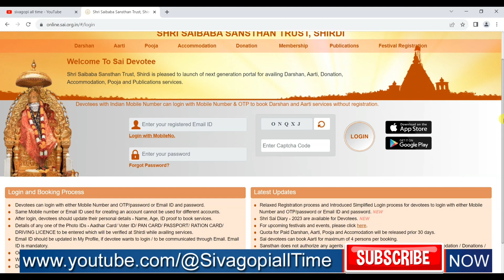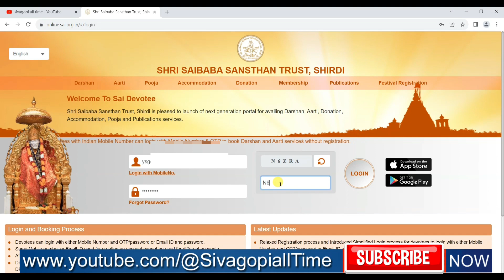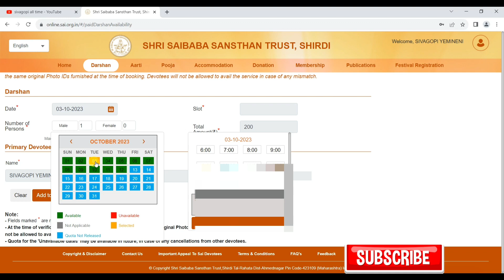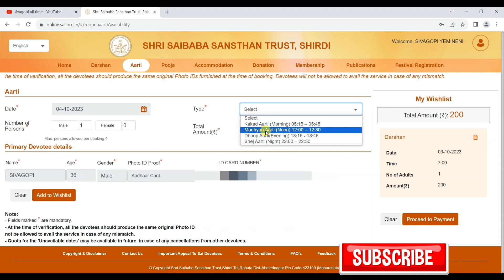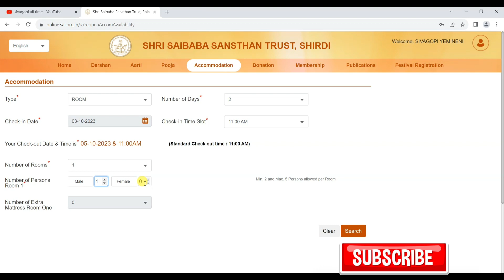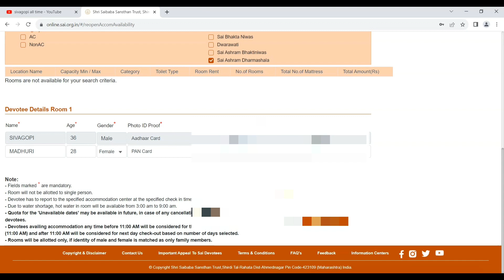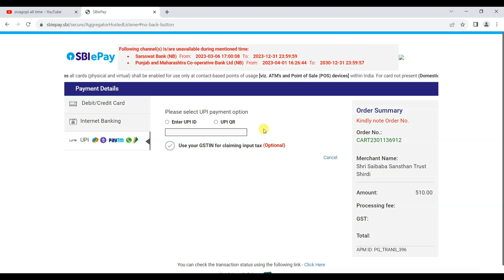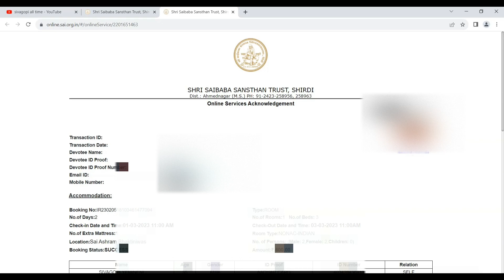SHIRDI ROOM ONLINE BOOKING | shirdi darshan tickets | Arati tickets full information Telegu